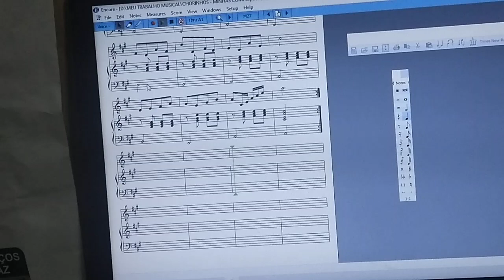MANHÃ DE SÁBADO - Cícero Pedro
Música escrita numa manhã de sábado quando eu estava na chácara do gringo em Tijucas.